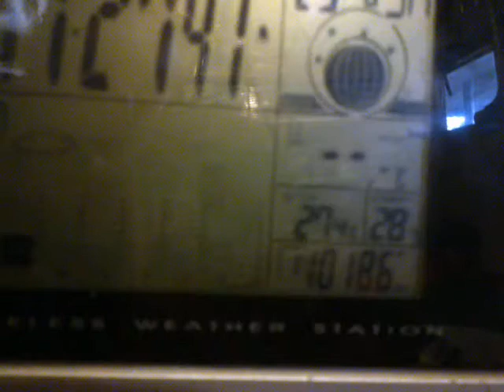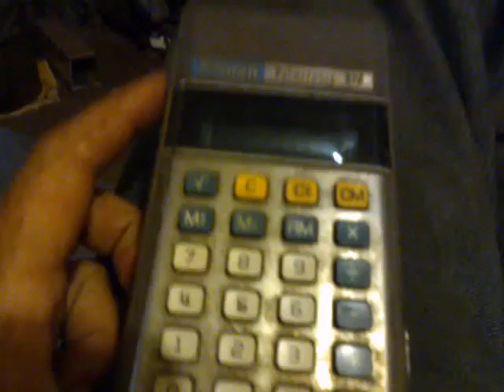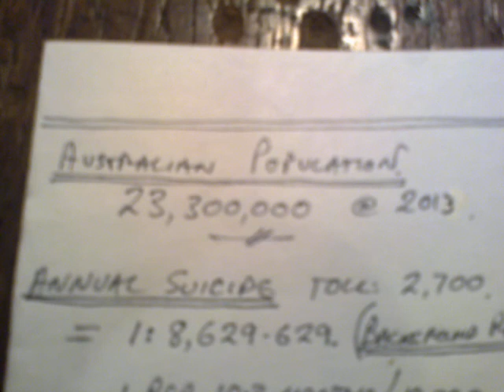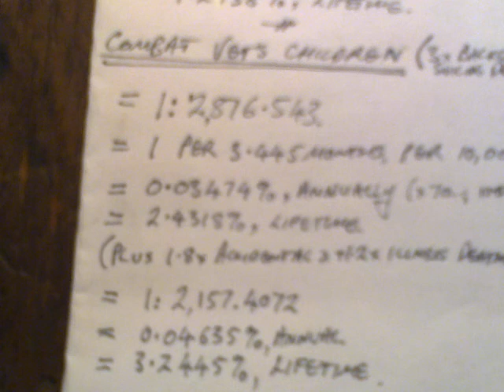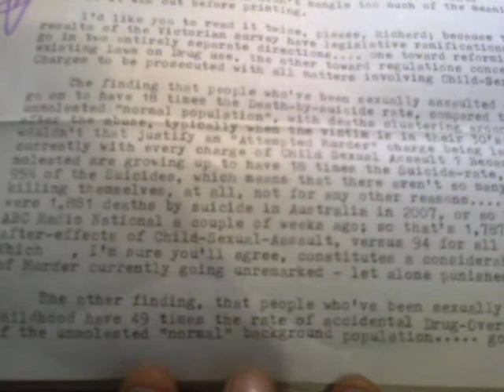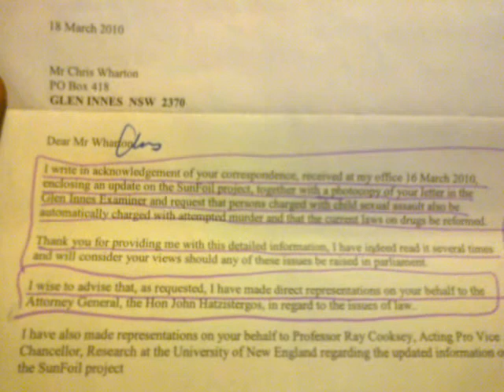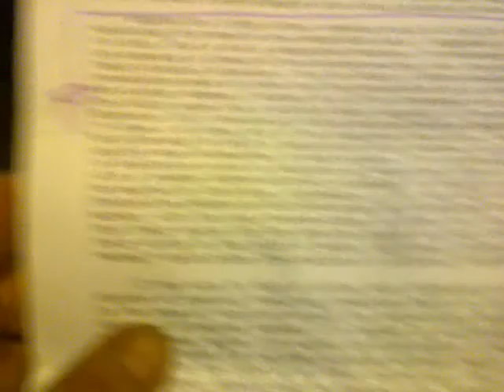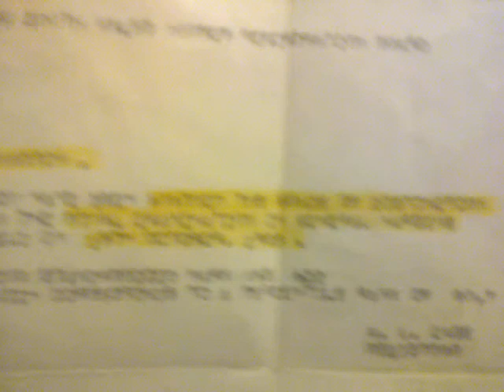Childhood Sexual Assault ; Survivors' Suicide, & Drug O.D. Deathrates... The Statistics Unpacked...?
BIG Topic, with Huge Ramifications...; & so, therefore, it's a Long Video.
The Rave is 94.7% Accurate, maybe...(?).
If you suffer from a Short Attention-Span, then, this may not be a Video for you...?!
If you've ever wondered precisely how, & why, it's such a wickedly BAD Idea for Grownups to
have sexual relationships with Children...; then this is THE Video you probably Need to think about watching, then watch, & think about, a lot.
2.1% of Childhood Sexual-Assault Survivors die from Accidental Drug-Overdose...(?).  :-(
9% of Childhood Sexual-Assault Survivors grow up to become Child Sexual-Assault PERPETRATORS...     :-(
14.59% of Childhood Sexual Assault Survivors go on to Die by Suicide...   :-(
Only 20% of Convicted Paedophiles go on to re-offend, after being released, after serving their Sentence... (so said the NSW Dept Of Corrective Services, via ABC Radio National)...
Therefore, the "Good News" may perhaps be found by concentrating on the fact that almost 3/4 of the C.S.A. Survivors go on to grow up into Adults who don't die of Accidental Drug Overdoses, they don't grow up to become C.S.A. Perpetrators, & they don't kill themselves, either...   :-/
But, if you really want to (Darwinistically) reliably remove  your own DNA from the Human Gene-Pool, but you blew it with the Contraceptive Technology..; then, either Sexually Abuse your own Children, or leave them, unattended & ignorant & attention-seeking, for some other dysfunctional (& probably previously damaged) & selfish individual to prey upon...
It's not really a difficult idea to get one's head around..; but I've found that there's ENORMOUS social resistance against doing anything to fix the situation...
Y'see, back  when John Hatzistergos was the NSW Attorney General, that was also back when Bob Carr was the NSW Premier, & Bob Carr said, back then, publically & on the record, that "Heroin Addicts are Weak, they are just WEAK & Gutless Individuals...!"...; but, then again, Bob Carr's Brother died from an Accidental Heroin Overdose...(!)
So, who fucked Bob Carr's Brother, back when he was a Child, & what does Bob Carr know about that ; & who might Bob Carr (or another ALP  Premier of NSW, Neville Wran,  father of the Ice-Addict daughter who's now charged with murdering her Drug Dealer...) have been protecting from the Legal Consequences of their doings..?
If you can't deal with the Answers, then try not to ask me any questions.  :-p
I can't reply to anything, but I do enjoy reading those Comments which manage to appear.